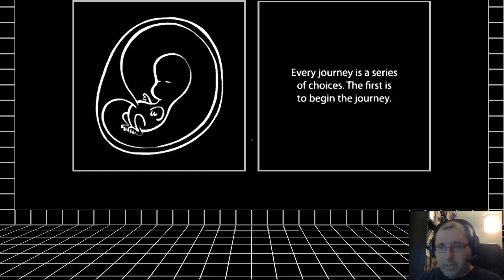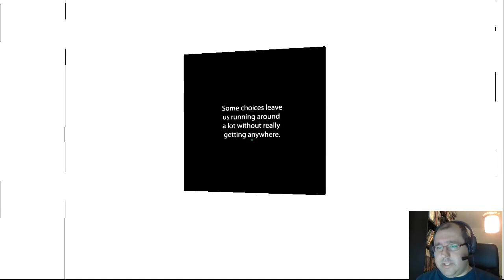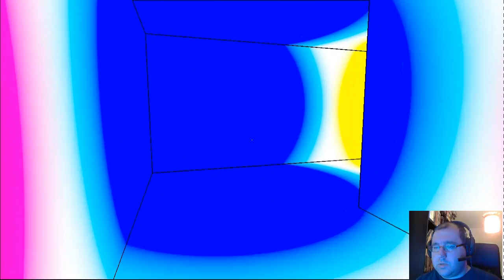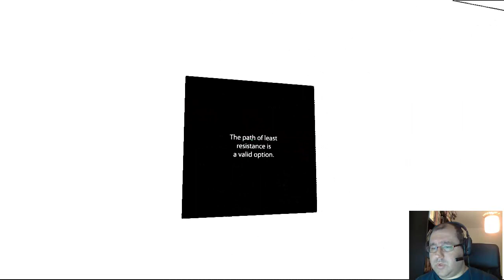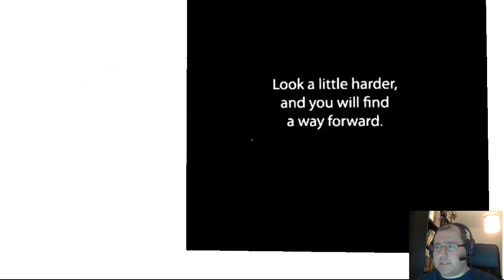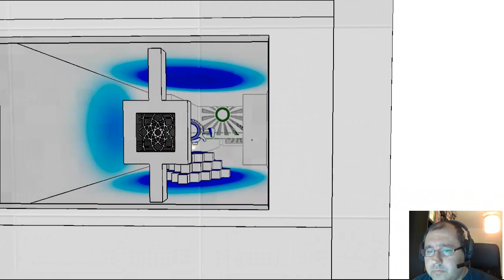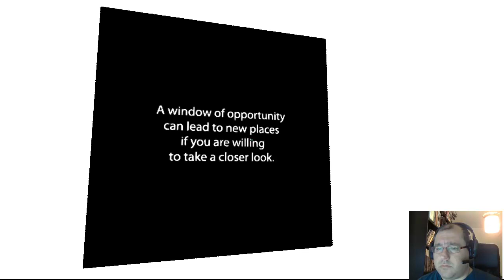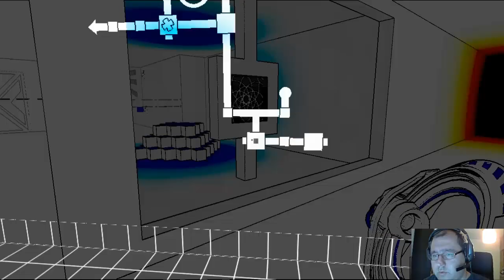Vamos a probar - 48 - Antichamber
Hoy volvemos al terreno de los puzzles con un juego de puzzles con vista de FPS llamado Antichamber. Debemos recorrer un laberinto de problemas logicos y de perspectiva. Preparaos para que vuestras retinas rebosen de efectos opticos.